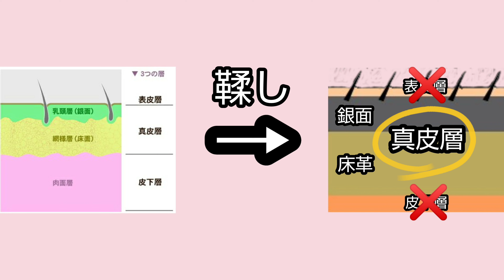鳶職人なら革手袋の基本を知れ！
いつもご視聴有り難うございます。
今回の動画は職人の皆さんが日々の現場作用で御世話になっている革手の基本を分かりやすく簡単にご説明します。
また今回の動画で登場する販売店さんは
神奈川県横浜市緑区十日市場町の超有名店。
働く職人さんを応援するトータルサポーター有限会社山本商会様です。
山本商会庭山社長にいらなくなった革手を山ほど提供して頂きました。
庭山社長率いる山本商会様は令和5年4月20日で創立46周年を迎えられようとしているプロショップ。
インスタ内で全国の企業様や個人事業主の皆様から集まったステッカーを、店舗入り口の壁に貼り付ける【ペタペタの儀】は最高のイベントです。
他にも躍進企業応援マガジンカンパニータンク【作業着のままで】のイベントを開催され、一人でも多くの若者を建設業へという強い思いのもと、建設業若手人材不足に注力している山本商会庭山社長なのです。
皆様に愛され続ける有限会社山本商会庭山社長の傍には仕事をテキパキこなされる女性スタッフさんが確りと控え、庭山社長を支えております。
あちこち御宝が眠る店内は時間を忘れ御買物が楽しめます。
その中でも横濱湊鳶という山本商会様オリジナルブランドの腰袋は、庭山社長の人生そのもの。
庭山社長は先代の意思を継ぎ、また横濱港鳶は今なお進化し続けています。
※お近くにお越しの際は是非とも足をお運びください。
経験知識の豊富な社長とスタッフさんが貴方をお出迎えしてくれます。
ご安全に！！

■有限会社山本商会■
所在地：〒226-0025 神奈川県横浜市緑区十日市場町836-3
営業時間
土曜日 定休日
日曜日 10時00分～19時00分

■視聴者質問募集■
共進informationでは道具や生業、過去動画に関する質問を募集しております。
質問いただきました内容はYou Tubeショート動画で配信し、皆さんと共有します。

■御出演ご希望の方へ■
共進informationでは出演して下さる職人さんを年齢職種問わず募集しております。
貴方の腰道具を記憶にも記録にも残しませんか。
質問やご要望、その他詳細についてはダイレクトメッセージにて執り行います。
皆様よりDMお待ちしております。

■共進オリジナルグッズ販売■
共進information/オンラインショップ
※YouTubeコミュニティとほぼ同じ扱いですが、何気ない日常も投稿しております。

★共進information【ガテン系専門チャンネル】
1）平成4～令和と時代の流れとともに変化してきた鳶装束。同時に安全衛生法の改正により安全帯から墜落制止用器具へと鳶職人スタイルががらりと変わる中で、長きに亘り鳶という一つの村社会に身を置くことで見てきた事実や長い時を経て得た私の意を実録のままに配信しております。
2）鳶の必須資格である玉掛け技能者。特に実技試験に向けて、ネットを漁り落ち着かない心を紛らわせる答え探しをしている皆さんへ分かりやすく解説しております。
【※下のリンク欄から】
3）現場で即戦力になるクレーン手合図の方法を分かりやすく解説しております。
4）同業他職問わず、己の生業を支え令和を生き抜く職人さんの腰道具を紹介しております。
5）メーカーや販売店を訪ね、同業他職問わず多種多様の電動工具や先端工具や腰道具を紹介しております。
6）メーカー本社や工場を訪ねリアルなモノづくりを配信しております。

ロスジェネレーション世代の私は1992年建設業の中でも花形職である鳶の世界に身を置くこととなります。
しかしそこは今まで味わったことのない強烈な縦社会と文化風習ばかり。
私を一端の鳶職人へ育てて頂いた親父や姐さんが亡くなり鳶の世界に魅力を感じなくなり、造船所でも努めて参りましたが肌に合わず建設業に舞い戻ってまいりました。
そして今現在会社を興し若い衆を抱え未だ現役の鳶職人です。

※共進informationでは動画の撮影を一括してお受けいたします。
※共進informationでは各企業様からの案件（ステマ拒否）をお受けいたします。
※共進informationは工具アドバイザーとして（足場・鉄骨・重量・橋梁...町場、野町場含む）固定概念をブチ壊した鳶現場に特化した次世代工具のご提案を行っております。
※共進informationでは即集客に繋がる集客コンサルタントを行っております。

★リンク
【玉掛け学科・実技試験】
youtu.be/dQbOU0SdK2A
【稼げる玉掛け合図】
youtu.be/W9-D6PKdAr0